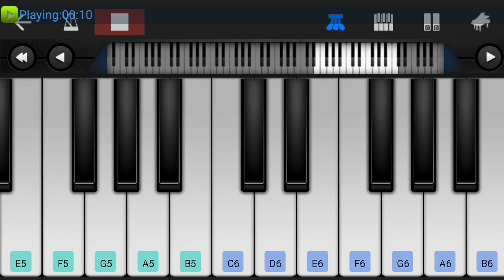Naanum Rowdy Dhaan Love Bgm | Vijay Sethupathi | Nayanthara | Anirudh | Perfect Piano | Easy Piano